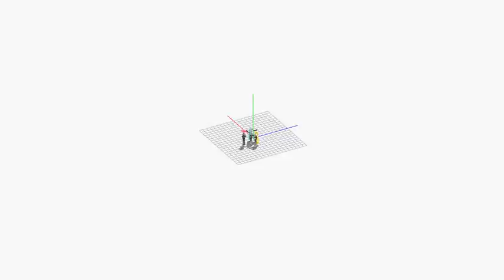[MMD] Triple Baka 1052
Hello everyone AI ISH BACK ,I finnaly got off my lazy ass and got some mmd
Motion by KagamineEdd
And its not like school is stopping me LOL

Yes the camrea is up for DL And only if you note me

RANDOM THING TIME
Confession: when i frst saw len and mikuo and all guy vocaloids besides gakupo and kaito i thought they were girls.

But i just know mikuo is shota with len

Yea oliver, YOU NO SHOTA YET

2023 update: Hey. I don't think a 9 year old should know those words.